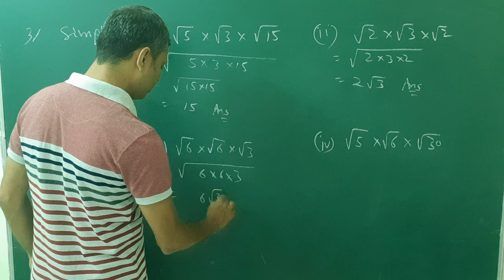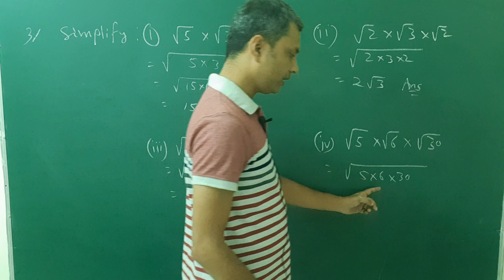Class 9 Maths. Surds. Simplify: √5 x √3 x √15.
Surds. Simplify: √5 x √3 x √15.